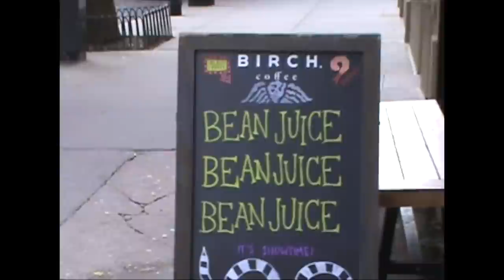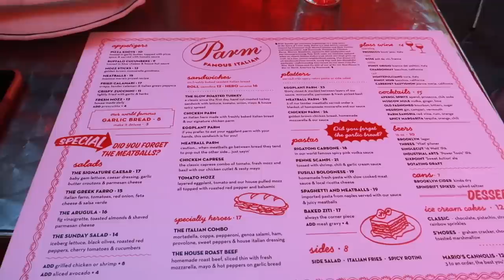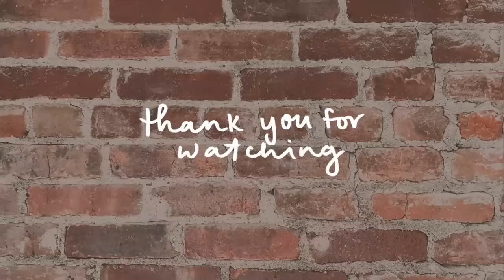having fun alone. (a vlog)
it's important to enjoy your own company.